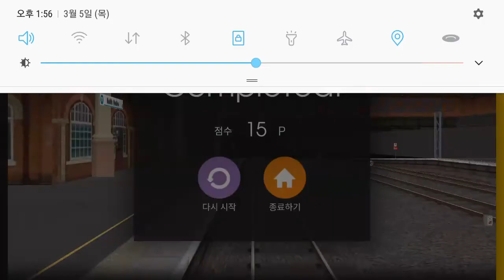Hmmsim2 Network West Midland Local Service Pack (Miller Street Ludgate Hill Semifast 2car 2007)